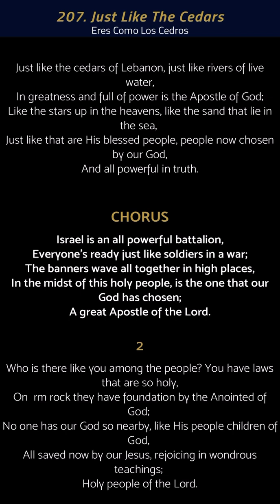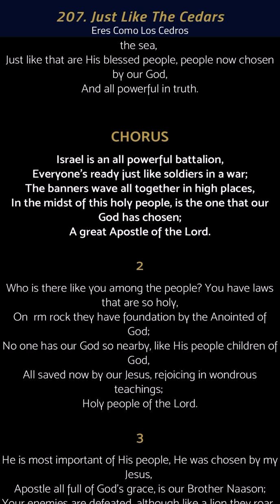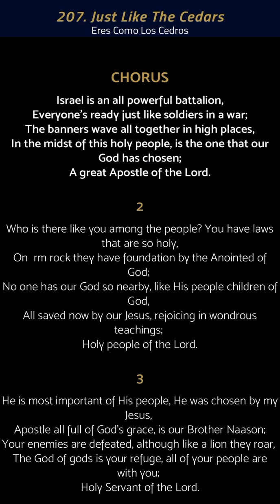207. Just Like The Cedars (Eres Como Los Cedros)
ERES COMO LOS CEDROS en ingles